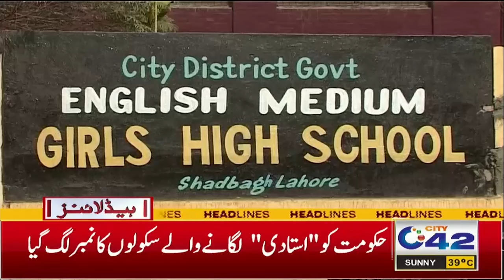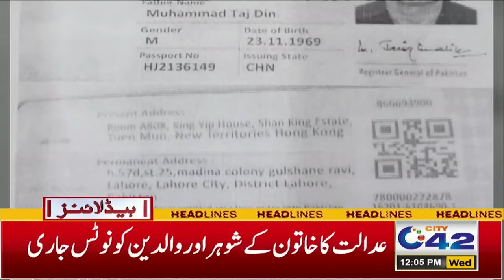Big Relief For Public | Flour Prices Decrease | 12PM News Headlines | 8 May 2024 | City 42